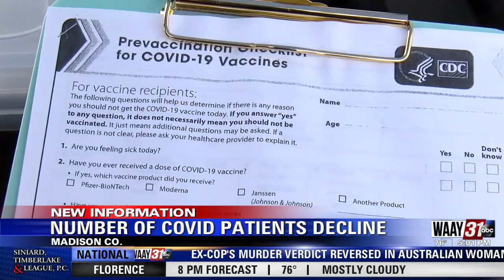Number of Covid Patients Decline